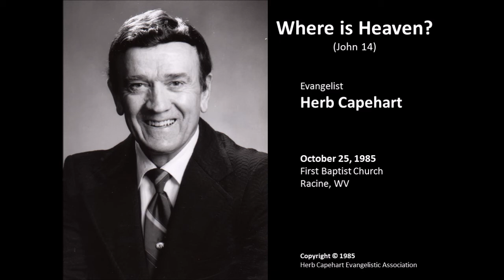Where is Heaven? - John 14 - Herb Capehart - FBC Racine, WV - 25OCT85